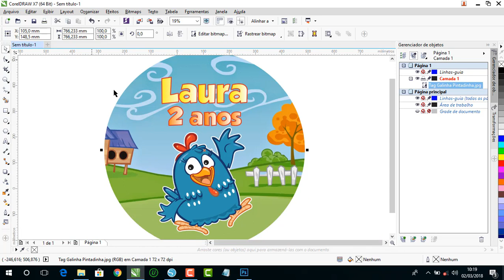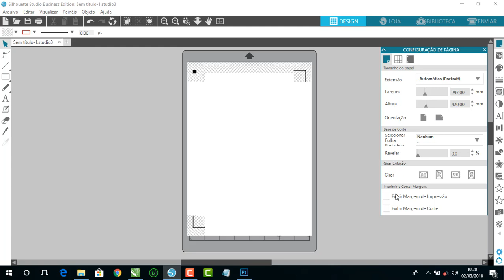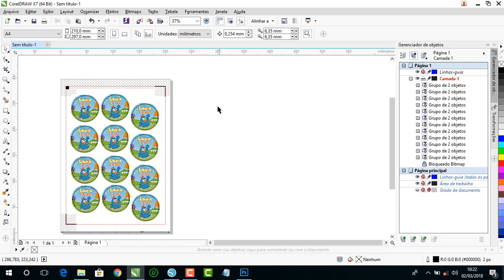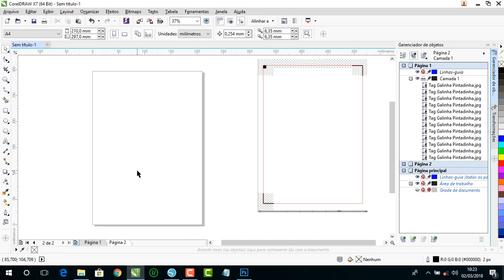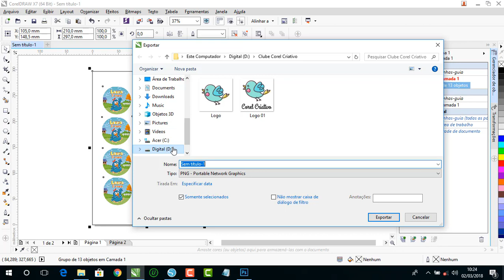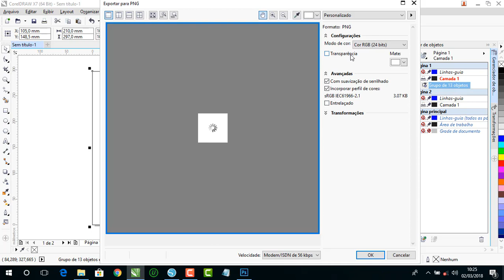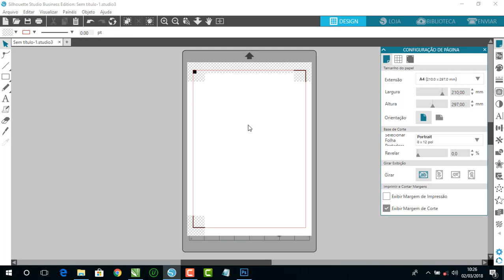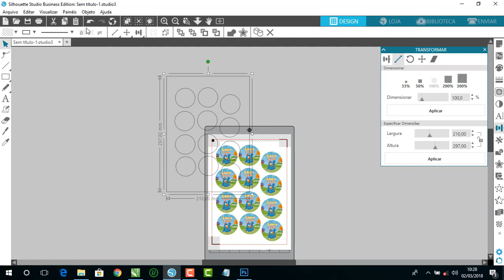Envio para Corte do Corel para o Studio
Pessoal, muitos me perguntam qual Curso que eu indico para Papelaria Personalizada no Silhouette Studio, eu vou deixar aqui o link do Treinamento que no momento acho o mais completo e atual.

Qualquer dúvida sobre o curso estou a disposição.